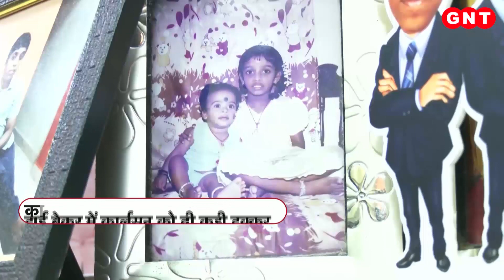World Chess Championship में हारने के बाद प्रज्ञानंद की कामयाबी में परिवार का रहा है अहम योगदान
18 साल के युवा शतरंज खिलाड़ी प्रज्ञानंदा की चर्चा हर ओर है. बावजूद इसके कि वो शतरंज का फ़िडे वर्ल्डकप चैंपियनशिप हार गए. क्योंकि खेल में जीत-हार से बड़ी होती है जीत की ज़िद. जो प्रज्ञानंद में दुनिया को दिखा. जब उसने दुनिया के नंबर 2 शतरंज खिलाड़ी को सेमीफाइनल में हराकर फाइनल में दुनिया के नंबर एक खिलाड़ी को कड़ी टक्कर दी. उनकी इस कामयाबी में परिवार के सभी सदस्यों का हाथ है.